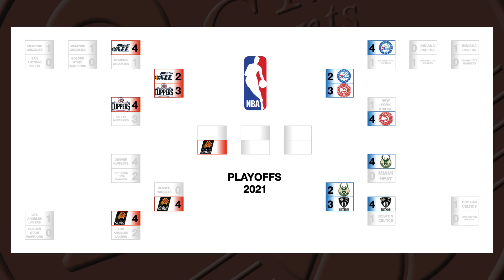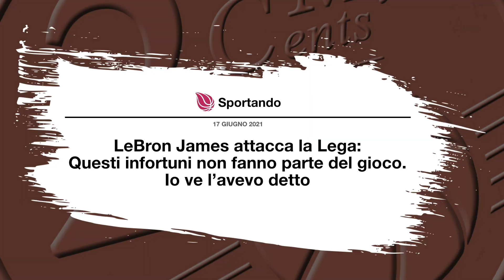KAWHI, CP3 E GLI ALTRI: PLAYOFFS MALEDETTI... |My2Cents NBA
0:00 Sigla
0:07 UTAH JAZZ - LOS ANGELES CLIPPERS
3:42 MILWAUKEE BUCKS - BROOKLYN NETS
8:33 PHILADELPHIA 76ERS - ATLANTA HAWKS
11:18 PHOENIX SUNS - DENVER NUGGETS
15:22 Considerazioni finali e programmazione